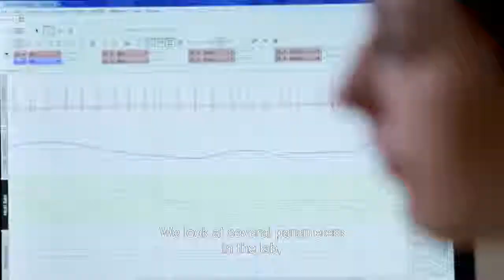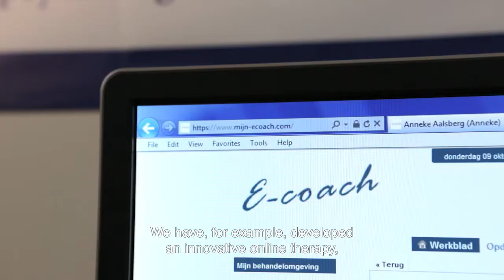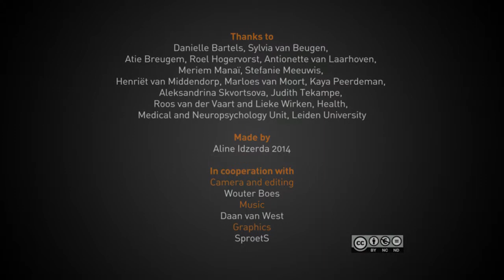Optimise your health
Your actions and thoughts affect your health. But we actually still know very little about the interaction between psychology and medicine. Is it possible to use your behaviour and thoughts to feel less ill? Health psychologist Andrea Evers investigates how we can optimize our own health.

Made by: Aline Idzerda 2014
In cooperation with:
Graphics: SproetS